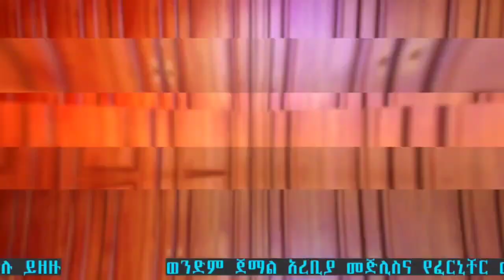አዳዲስ ዲዛይኖችን እና ጥራት ያላቸውን አርቢያን መጅሊስ እና furniture wedem jemal furniture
አዳዲስ ዲዛይኖችን እና ጥራት ያላቸውን አርቢያን መጅሊስ እና furniture wedem jemal furniture#medina